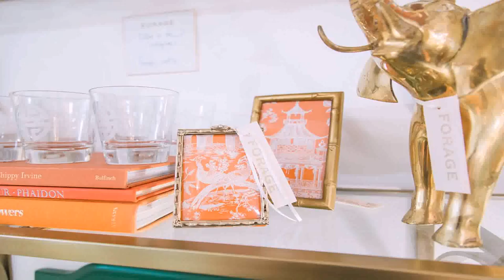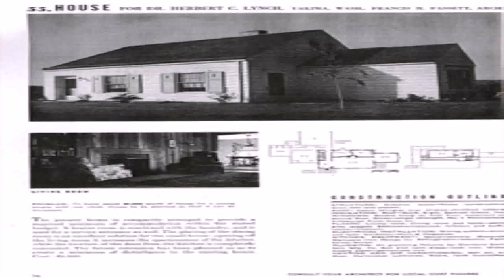House Of Style Seattle Wa (see description) (see description)